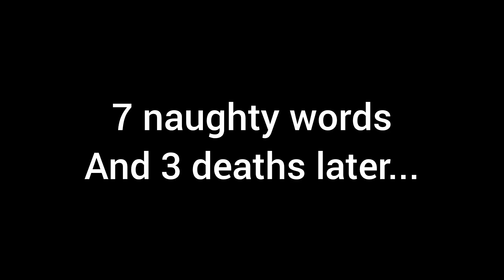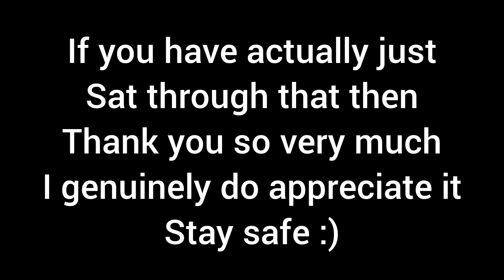The Tragic Tale Of Absolute_lad26 (Limbo) Part I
OH NOOO! Flynn Rhys has just Uploaded another video I'm absolutely fumin" (Please watch it, there are funny parts i swear) if you get passed all the awkward silences